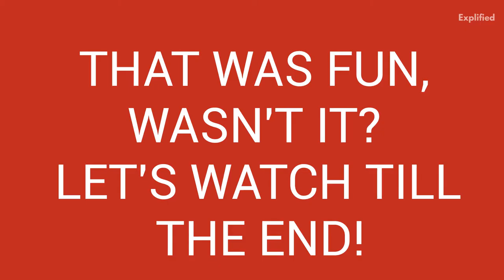EVERY COUNTRY In The World In 5 Minutes!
Did you know how many countries our planet Earth has? Watch this video to visit every country in the world in just 5 mins. You can also visit our Facts About Countries playlist to know interesting facts about your favorite countries! Playlist link is given below.